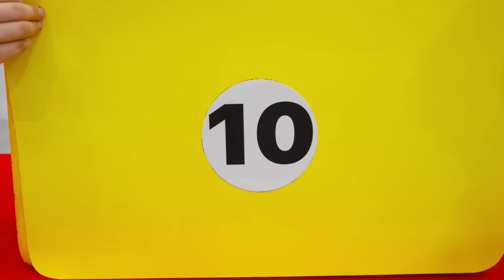Tantangan Kotak Misteri Vlad dan Niki